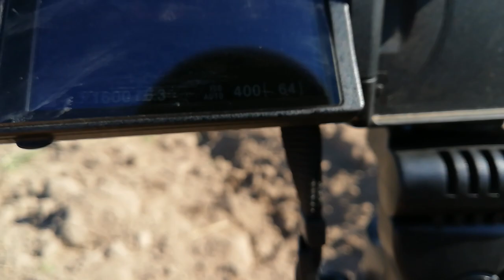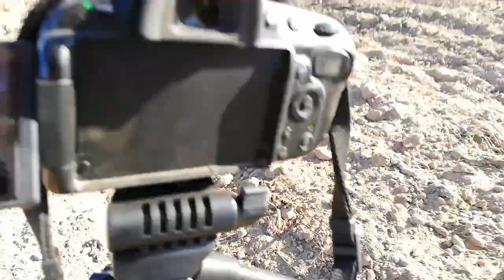Siewy żyta zza kulis / Vlog # 65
Hej witajcie w kolejnym odcinku na moim kanale tym razem widzicie siewy żyta od kulis. Widzieliście taki film z orki, więc postanowiłem, że nagram taki też z siewów. Jak widzieliście jest sucha jak nigdy, ale na szczęście na dzień dodania filmu trochę popadało ;).

Maszyny :
- John Deere 8345 R
-  Kongskilde NCS 2140
-  Fraugde